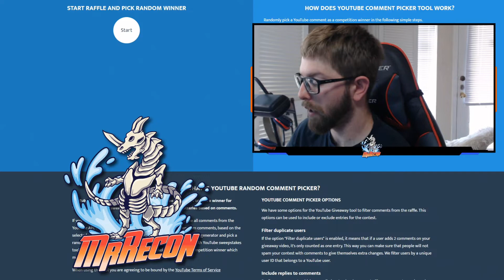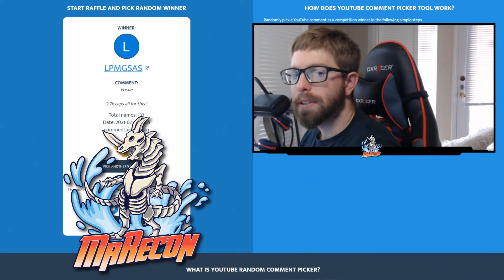Girls x Battle 2 - Weekly Winner 2021.07.14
Hello Ladies and Gentlemen here is your weekly winner is LPMGSAS congrats and thank you all for your support!!